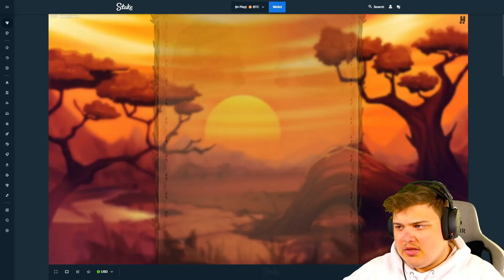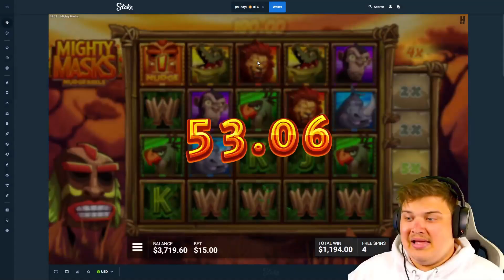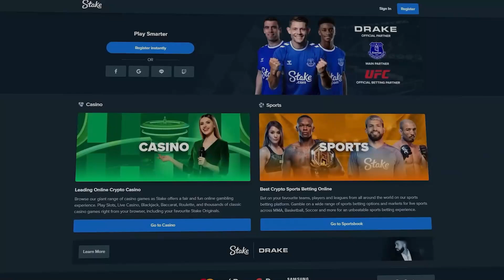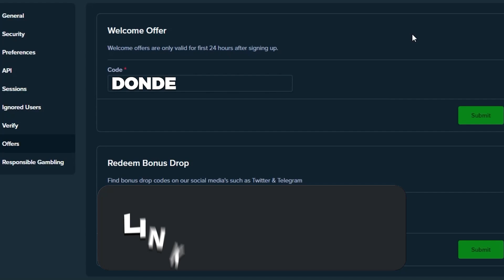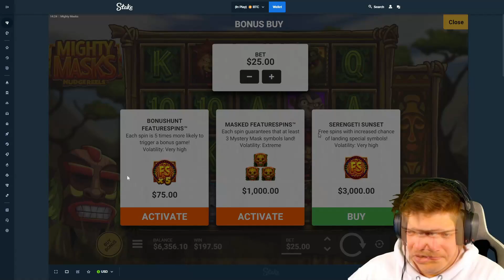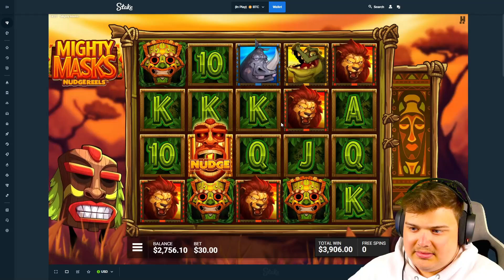RARE 50X NUDGE On MIGHTY MASK SLOT!! (HUGE WILDS)